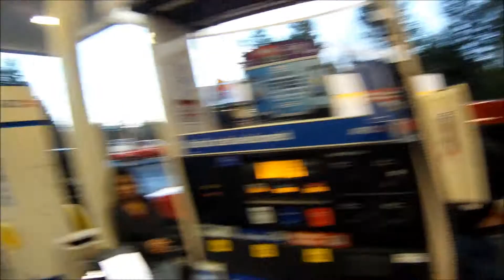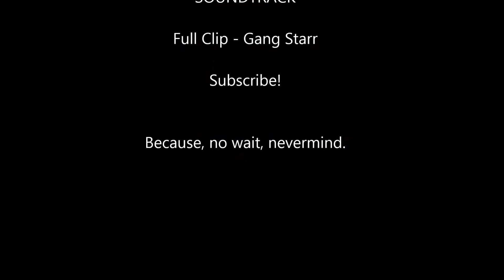Thanks Giving Ride on the DRZ (Full Clip)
Got in a quick ride before the sun went down on Thanks Giving weekend. Taking the DRZ off roading a bit.